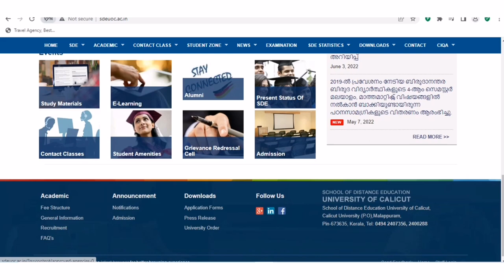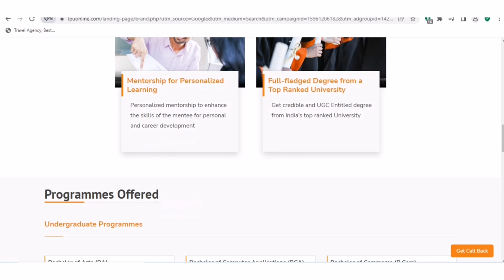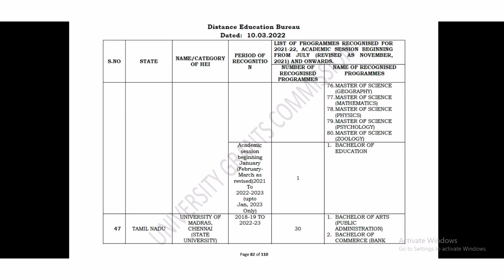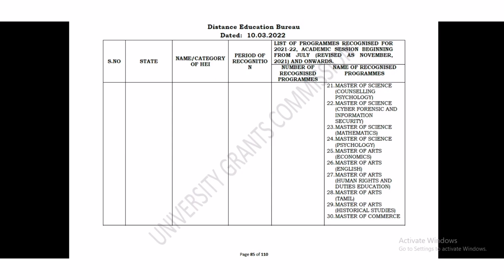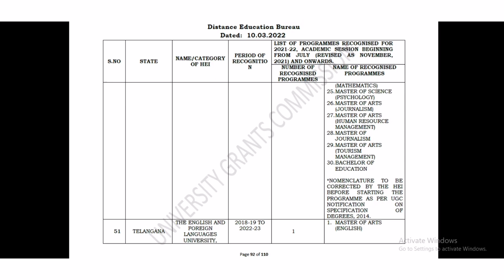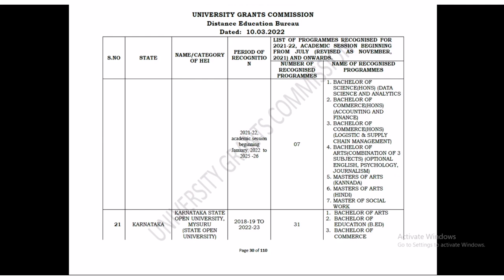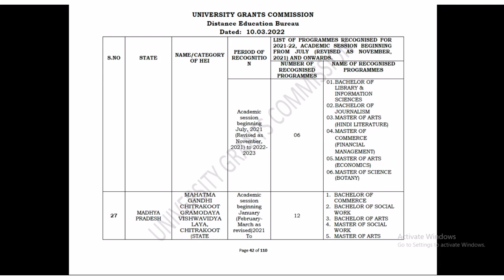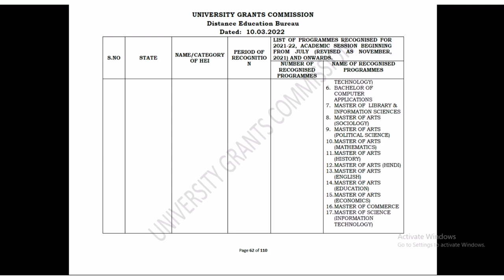UGC approved distance education University & course list 2022